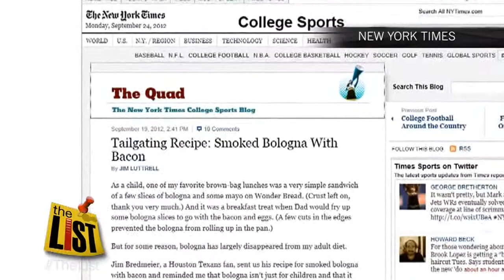Let's Eat: Taking bacon to a whole new level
Following a summer of severe droughts and skyrocketing grain prices, the U.K. Pig Association is warning that bacon could make the food shortage list next year.  Can you imagine -- a BLT with no "B?"